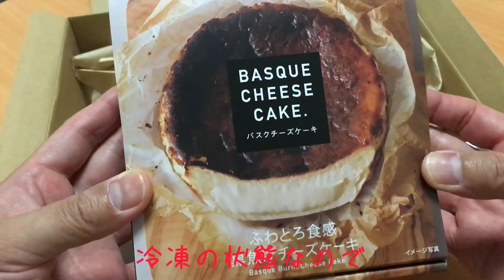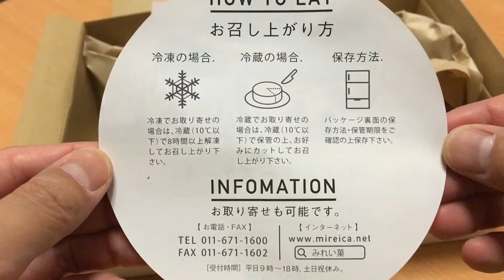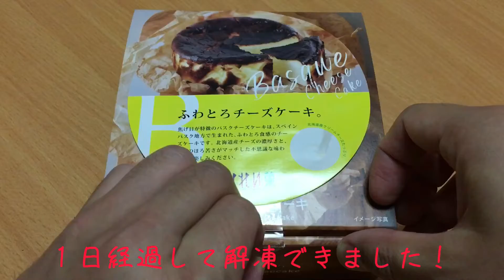オススメ✨お取り寄せ【バスクチーズケーキ】